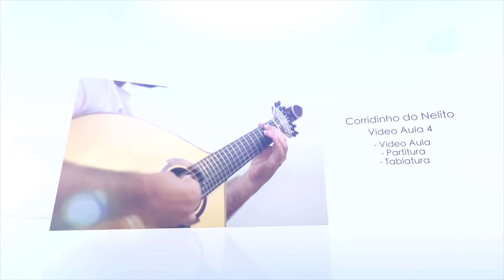Corridinho do Nelito - Curso Guitarradas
PDF + Vídeo + Backing track
Acesse